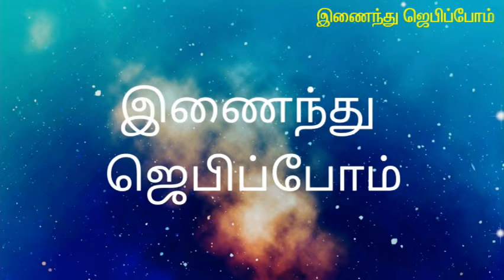Advent Prayer|வாழ்த்திப் பேசுதல் பிறருக்கு வாழ்வையும் மகிழ்வையும் தருகின்றதா by Fr.Y.A.Doss SVD